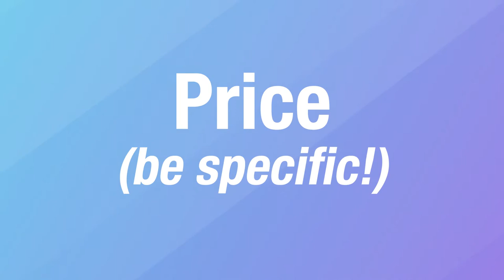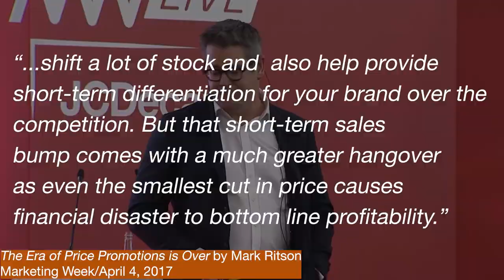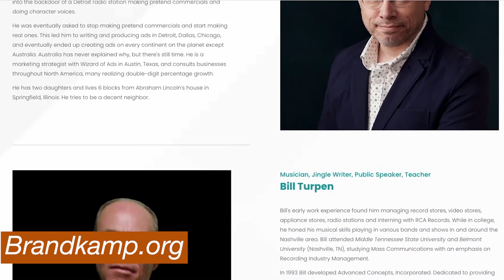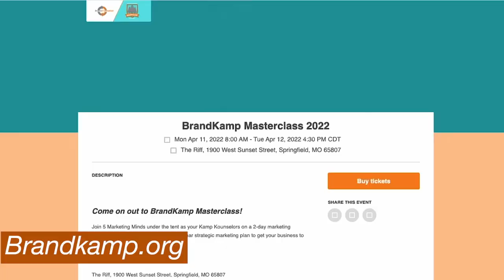The PROPER Way to Advertise a Sale